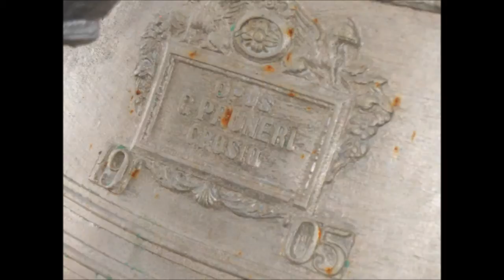Le campane di Albino, frazione Abbazia (BG) -Concerto Solenne-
Chiesa Parrocchiale di San Benedetto e San Bernardo ad Abbazia di Albino (BG)
8 campane in Do3 Cal. fuse da Pruneri nel 1905 (Do3, Re3 e Do4 fuse da A. Ottolina nel 1953)
Doppio sistema completo.
Concerto Solenne manuale eseguito in occasione della S. Messa Solenne in occasione della Festa Patronale.
Suonano:
1º: Cristina
2º: Patrizio
3º: Tobia
4º: Paolo
5º: Daniele (Dani X)
6º: Tobia
7º: Demetrio
8º (o campanone): il Sottoscritto
campanari della Federazione Campanari Bergamaschi